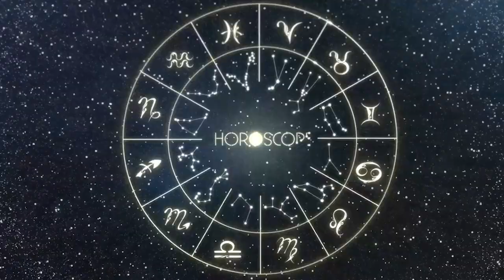Horóscopo do dia ESCORPIÃO 21 de NOVEMBRO, 2023